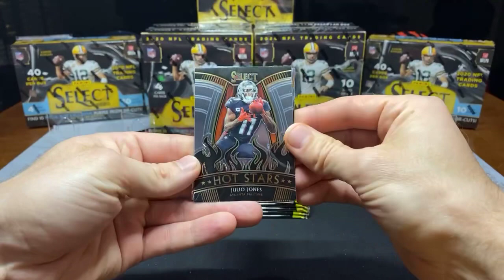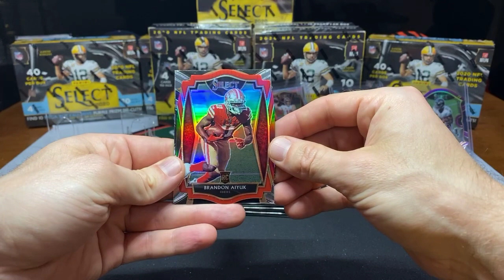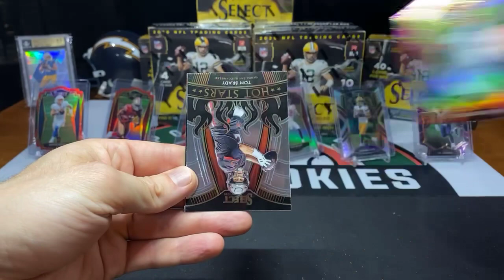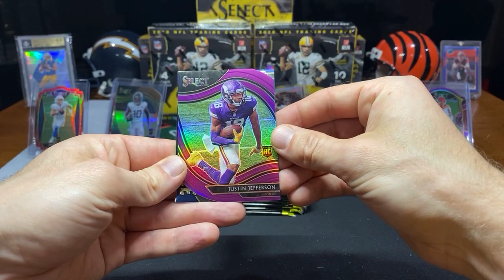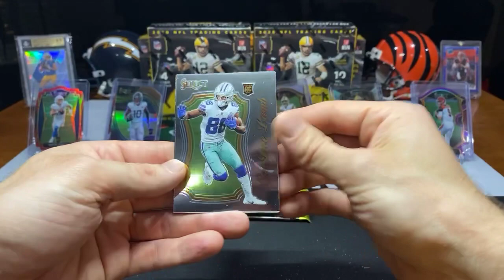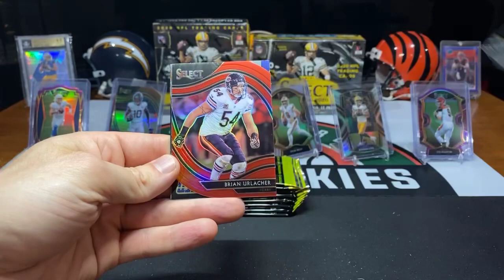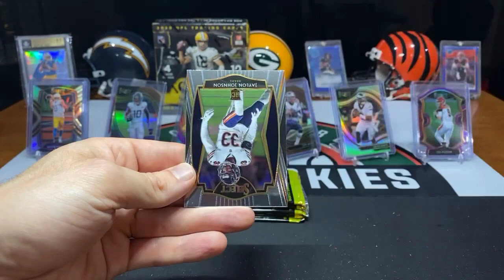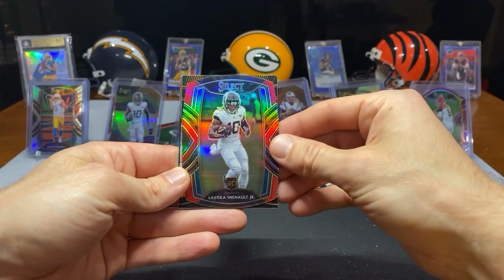2020 Panini Select Football 10 Mega Box Break 7/15/21